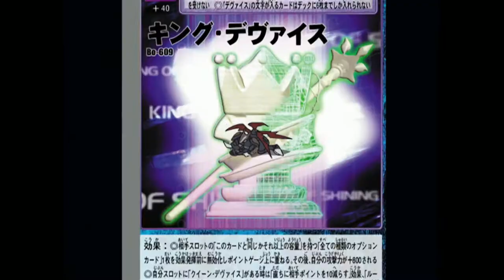Digimon Tamers《Fighting soul》